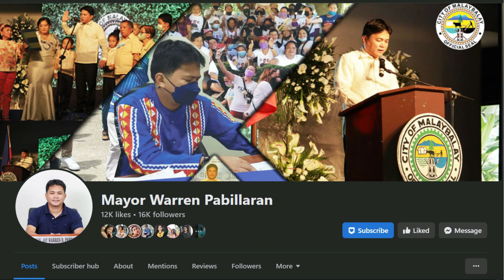MALAYBALAY NEWS UPDATE: OCTOBER 21, 2022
📍ENHANCEMENT TRAINING, WORKSHOP UG ORIENTATION PARA SA MGA BPSO
📍2 DAY PROVINCE WIDE LOCAL AND OVERSEAS JOB FAIR
📍HATUD SERBISYO SA BRGY. CABURACANAN, UNO UG MIGLAMIN